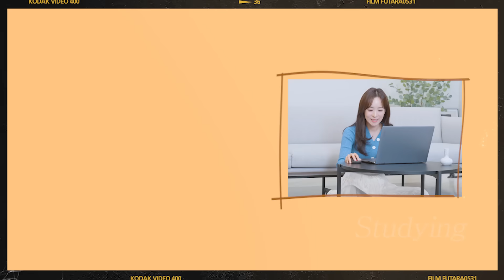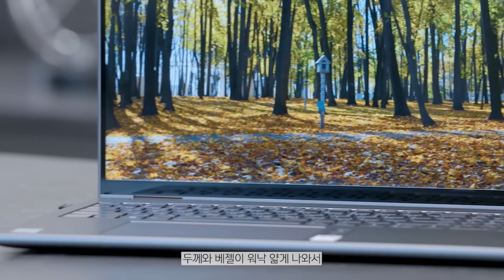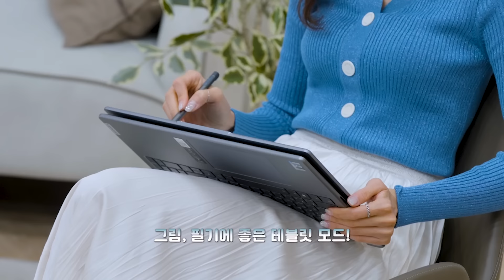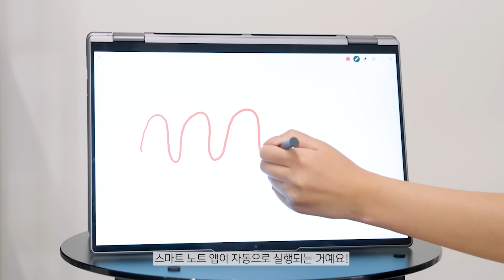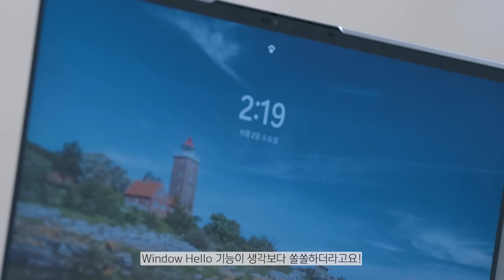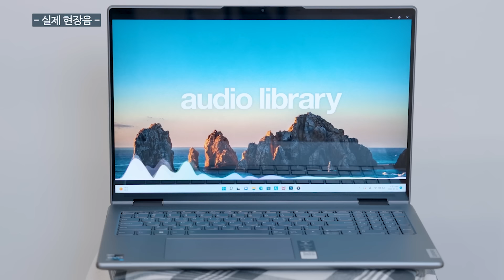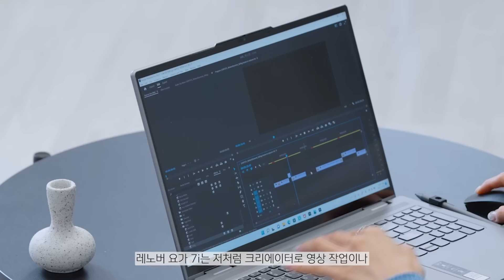레노버 요가 7i 노트북 리뷰☺️집에선 태블릿으로 사용이 가능하다구?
안녕하세요 하디입니다 :)

신제품 레노버 요가 7i 입니다.

이번 제품은 터치에 펜까지 지원하는 2in1 노트북으로
저와 같은 크리에이터, 이동이 많은 브이로거가
쓰기 좋은 노트북이에요.

과연 어떤 성능, 디자인 그리고 부가기능이 있는지
지금부터 상세하게 리뷰해 드릴테니

*이 영상은 레노버로부터 제품 대여 및 소정의 제작비를 지원받아 제작되었습니다.